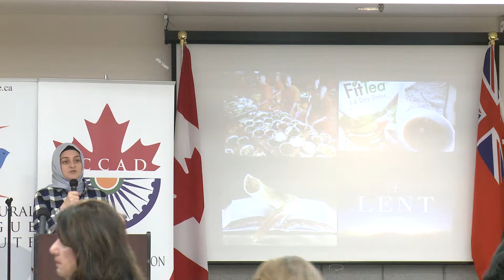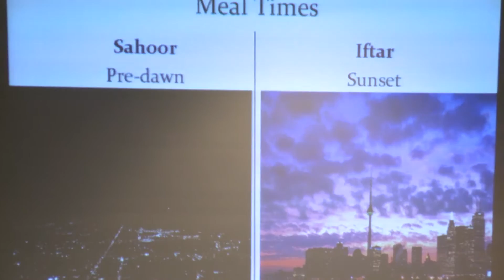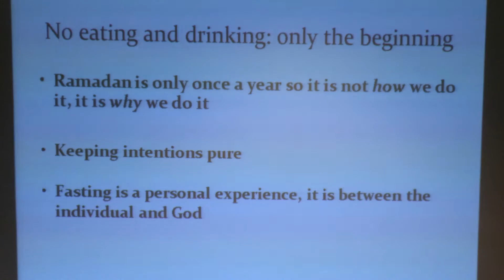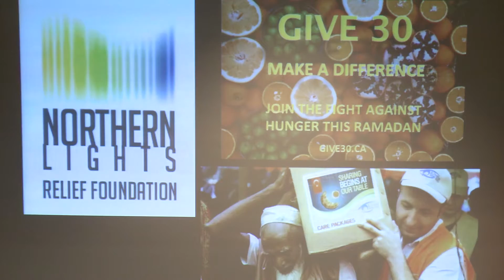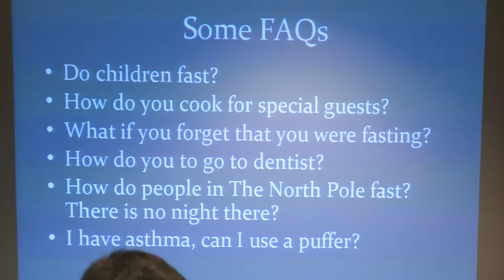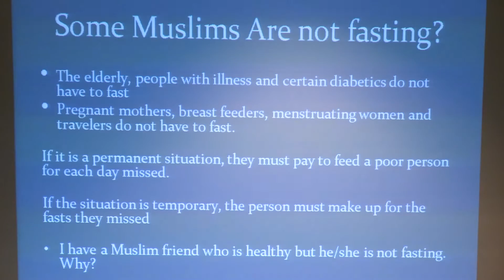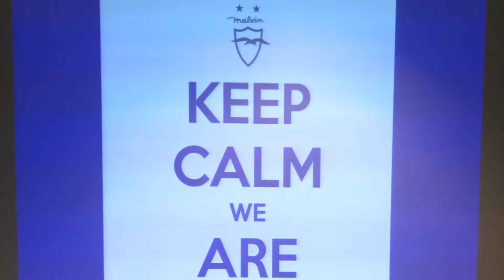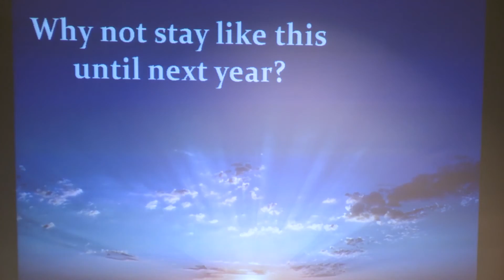Presentation about fasting & Ramadan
Ramadan Intercultural Friendship Dinner, Ajax ON

Presentation by Aysh Koca, IDI Volunteer

Co-organized by
Intercultural Dialogue Institute GTA, Indo-Canadian Cultural Association of Durham, Town of Ajax